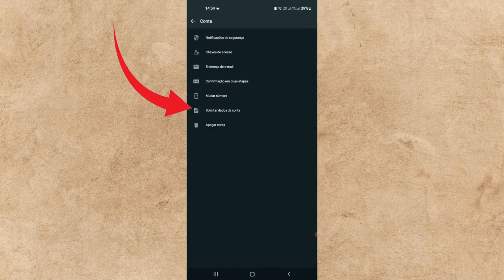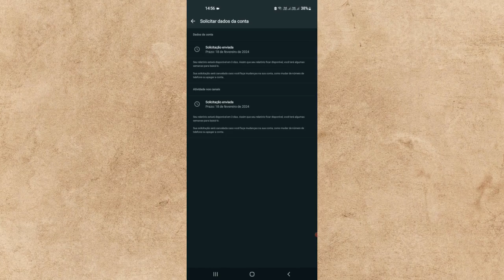Como Gerar Relatórios Automáticos de Uso no WhatsApp (NOVO!)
Chega de perder tempo compilando dados manualmente! Com o WhatsApp Beta, você automatiza a geração de relatórios de uso e conquista uma visão completa da sua atividade no app. Veja como fazer esse processo!
Precisa estar falando comigo?
Minha Rede Social Esta No Sobre Do Canal